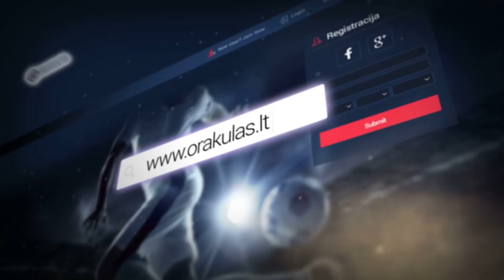V.Šeškus: „Šiandien buvo tiek daug klaidų, kad net sunku kažką akcentuoti“